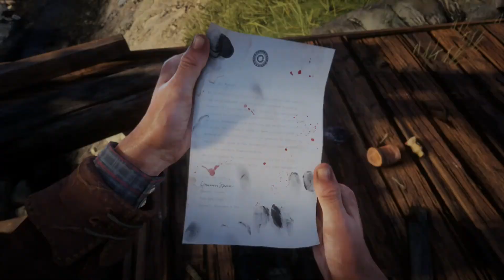This Is What Happens When You Refuse An Offer From Cornwall- Red Dead Redemption 2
I wonder if he killed this guy first or the entire town of Limphany?